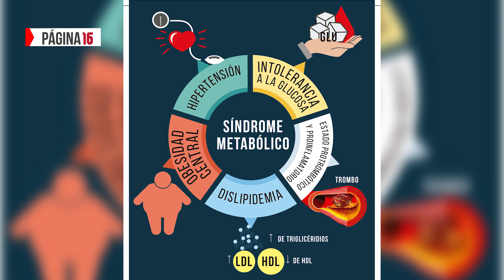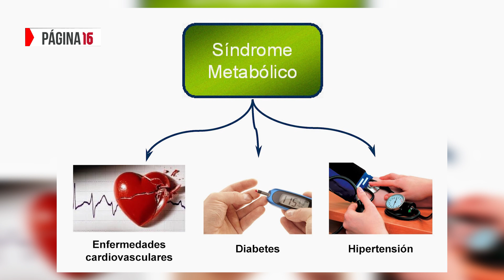Cardiologo Segunda Parte